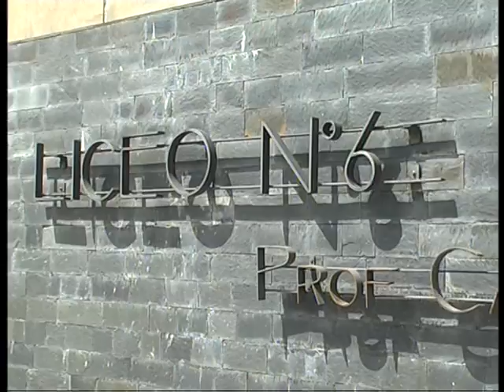CARINA TERRA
Piensan positivamente lograr soluciones hoy para las inscripciones en primer año de ciclo básico, así lo indico la Subdirectora del Nocturno del Liceo nº6